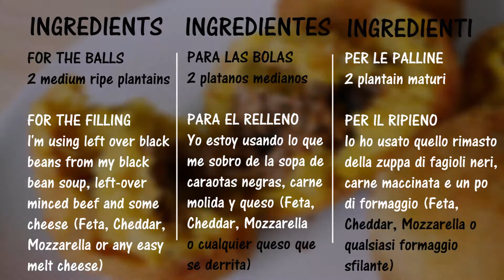Venezuelan Plantain Balls Recipe │Mi Terruno Food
These balls are sweet, savoury, gluten free and delicious!  These traditional Venezuelan Plantain Balls are a great way to use left-overs as the balls itself are made using 1 ingredients only, ripe plantain.